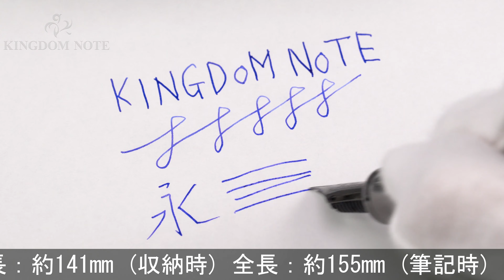SAILOR セーラー 万年筆 プロフィット ブラックラスター 極細字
外観多少スレ･小キズ等見られますが、総じて概ね程度良好なコンディションです。首軸に真鍮を使用した長時間筆記に適したモデルです。

本体材質：樹脂、真鍮
ペン先材質：21金
字幅：極細字
機構：カートリッジ、コンバーター両用式
全長：約155mm (筆記時)
胴軸径：約13mm
キャップ径：約16mm (クリップ除く)
最大径：約18mm (クリップ含む)
重さ：約26g
付属品：なし